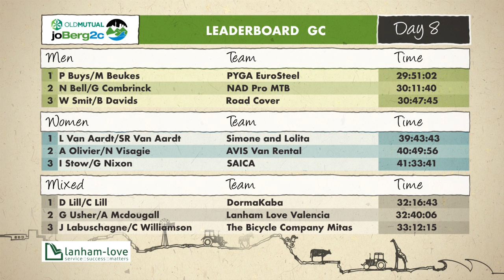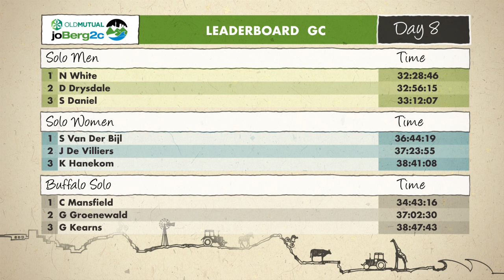Old Mutual joBerg2c 2017 Day 8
Well, many say that Day 8 of the Old Mutual joBerg2c is one of the best days on a mountain bike anywhere in the world, and i have to say i agree with them, watch now and make your own mind up.